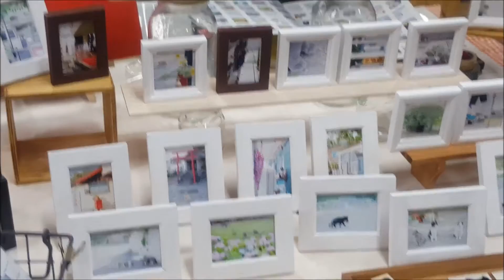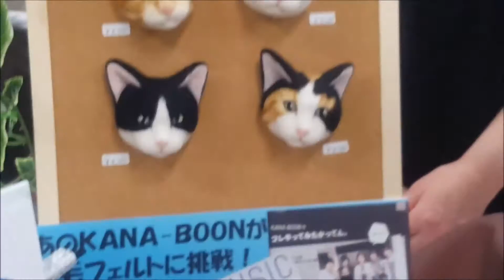【東京都立産業貿易センター・台東館】ニャンフェス3 パート2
猫好きのための猫雑貨イベント。
ねこ・ネコ・猫の猫まつり。
全国の猫作家が大集結！
帽子・絵・羊毛フェルト・ブローチ
エプロン・ピアス・イヤリング・ネコオカリナ
猫のカーニバル・バレッタ。